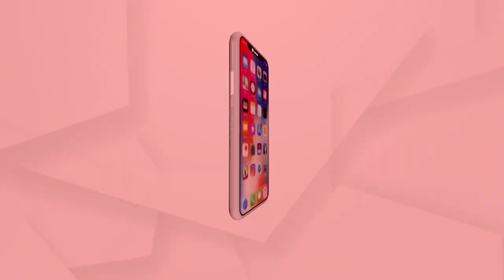Former Pak PM Imran Khan earned millions by selling gifted watches to local dealer, Says Report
Former Pakistan Prime Minister Imran Khan earned millions by selling gifted watches to local dealer, Says Report.